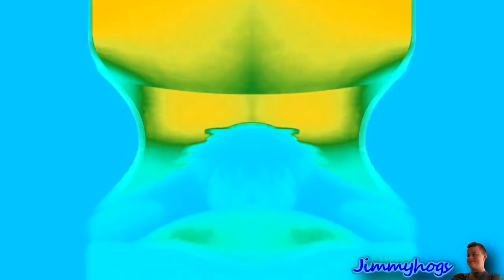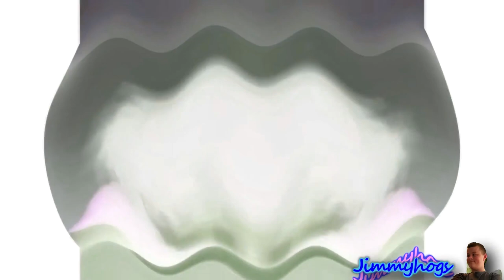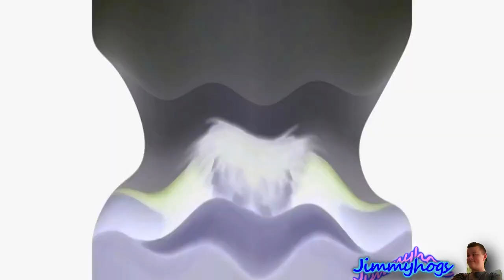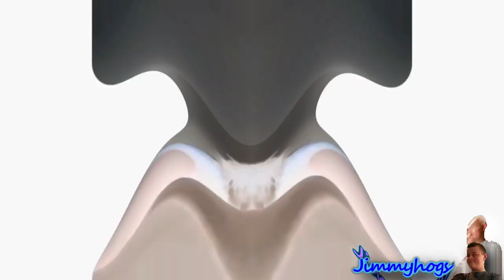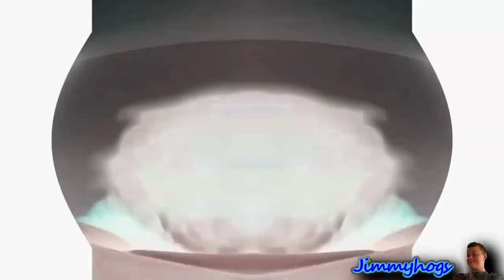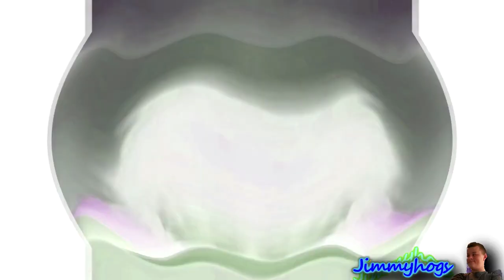Darkside Pitch Effects Effects Effects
Requested by: Klasky Csupo Meets Powers / Bandicam THE FULL QUALITY VERSION IS AVAILABLE!
Lol enjoy this 5 hour logo editing video lol